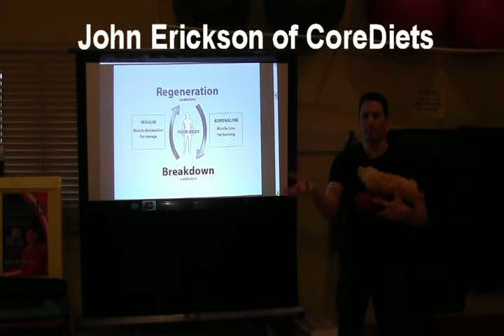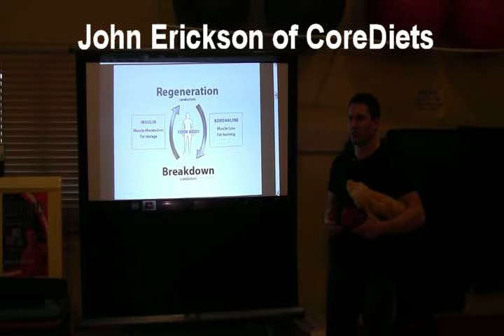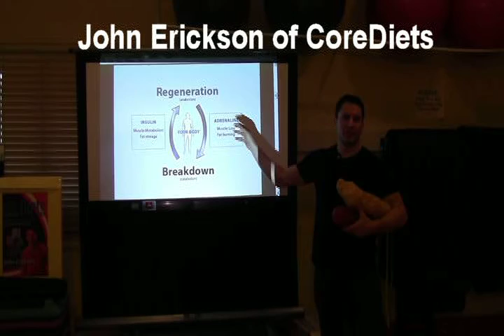How Is Metabolism Defined Part 2